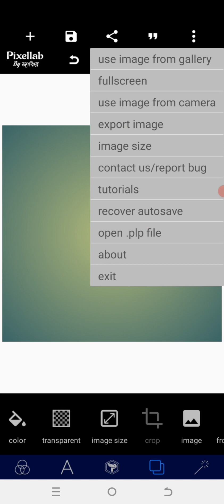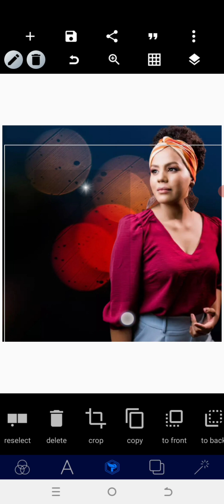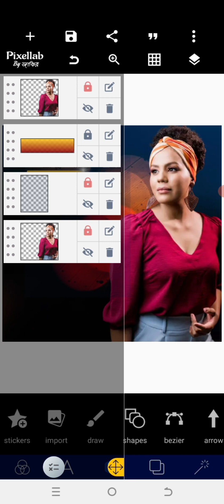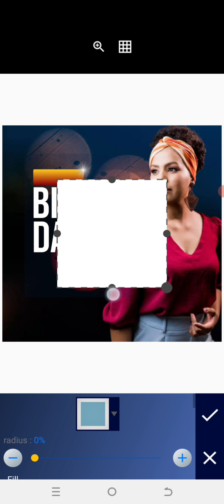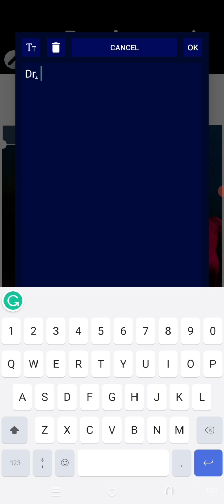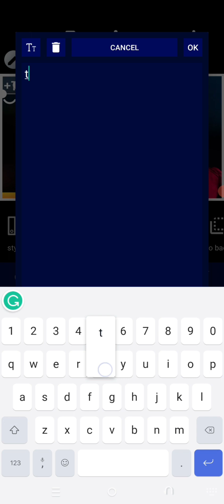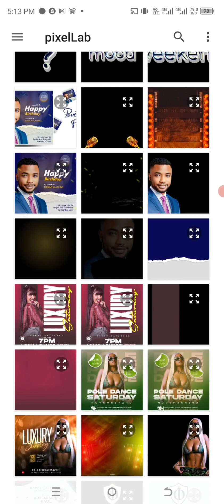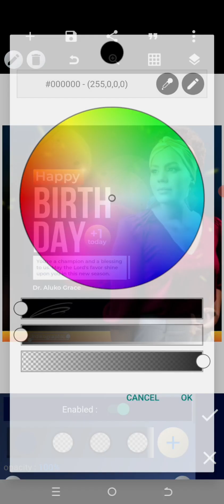How To Create A Simple Birthday Poster Design In PixelLab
Hello, everyone! Today, I'll demonstrate how to craft a straightforward birthday poster design in PixelLab. We'll employ a seamless background and professional color-grading techniques to achieve this uncomplicated birthday poster in PixelLab.

IMPORTANT LINKS

🕹️🕹️ CONNECT US HERE 🕹️🕹️